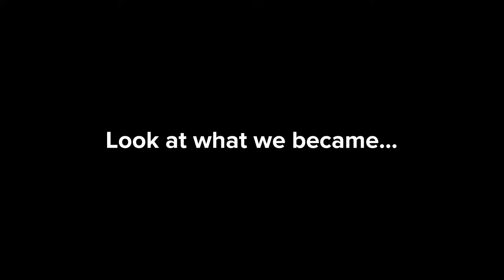I don’t know what to call this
I won’t go into any details for both my own and the people involved privacy. So please don’t ask. I won’t say who or what it’s about.